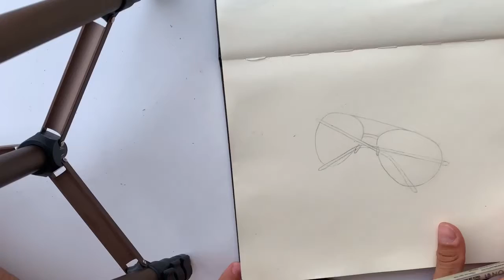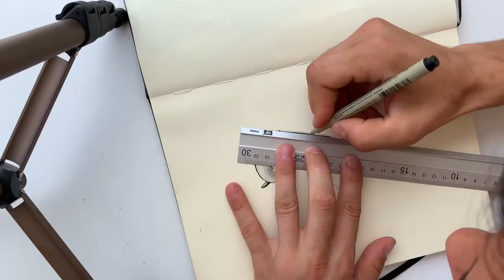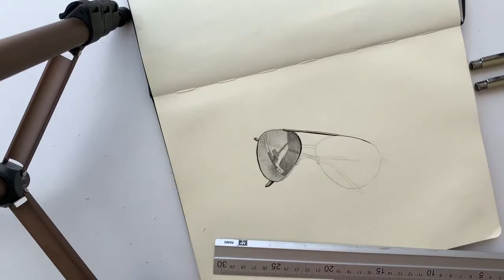How to draw realistic sunglasses step by step !